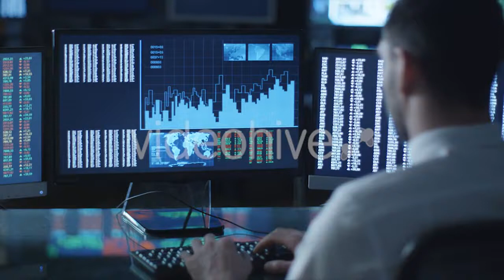Man is Working on a Computer with Data and - (business-corporate) Stock Footage | Mega Pack +40